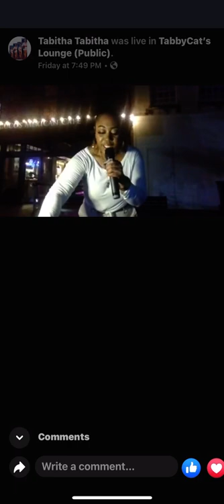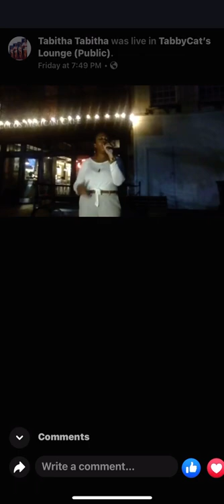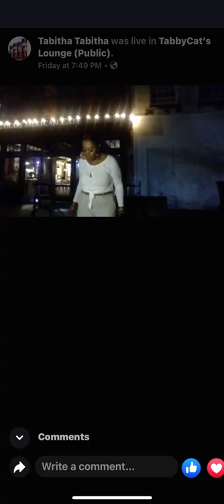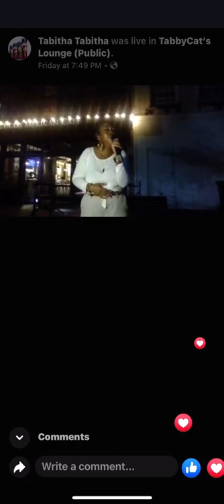Rihanna Stay Cover by Tabbycat